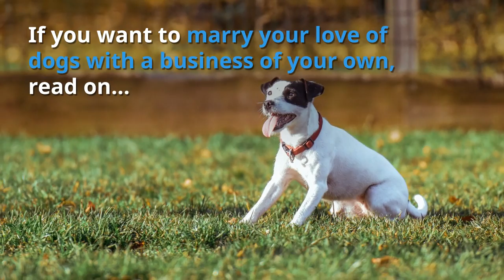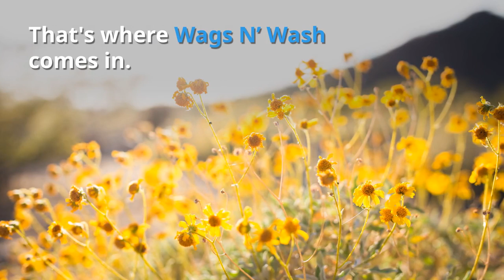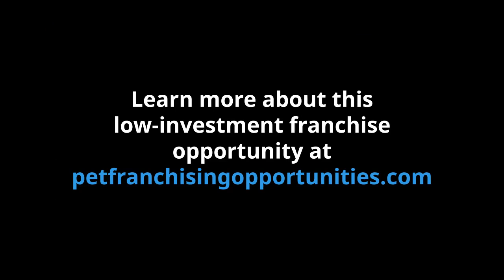5 Top Franchise Opportunities For Pet-Lovers | From The Franchise King®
In this video, I go over 5 top franchise opportunities for pet lovers.